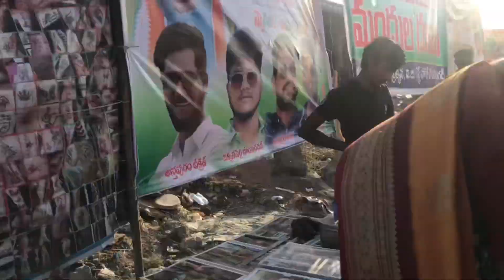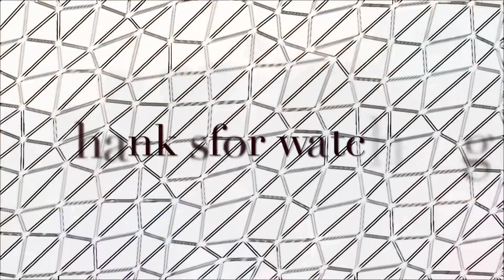రేకుర్తిలో సమ్మక్క సారక్క జాతర#కట్టెల పొయ్యి మీద వంటలు ఫుల్ జోష్👍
తెలంగాణలో చాలా సుప్రసిద్ధమైన సమ్మక్క సారక్క వన దేవతలు, అడవి బిడ్డలు వీరవనితలు, వీరే దేవతలుగా వెలిశారు తెలంగాణలో చాలా మంది ఈ సమ్మక్క సారక్క పూజ చేసుకుంటారు అలాగే జాతరకి వెళ్తారు, అందరూ భాగంగానే మా పుట్టింట్లో ఇలా సమ్మక్క సారక్క పూజ వీడియో చేశాను చూసిన ప్రతి ఒక్కరూ లైక్ చేసి షేర్ చేసి కొత్తవాళ్లయితే ఛానల్ ని సబ్స్క్రైబ్ చేసుకోగలరు ఛానల్ కి సపోర్ట్ చేయండి తెలిసిన వాళ్ళకి షేర్ చేయండి, తెలంగాణ సంస్కృతికి తప్పకుండా లైక్ చేసి సపోర్ట్ చేయగలరు👍🙏